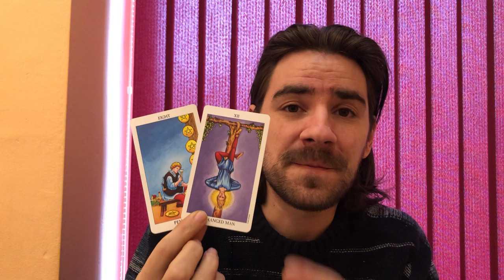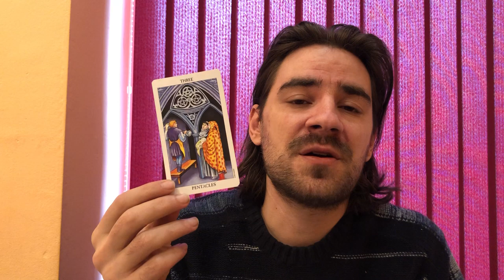❤😍VIRGO LOVE! THEY SEE UR WORTH AND CHANGE THEIR MINDS ABOUT U! Dec 30- January 5 2020 Love Tarot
❤😍VIRGO LOVE! THEY ARE ABOUT TO SEE UR WORTH AND CHANGE THEIR MINDS ABOUT U! Dec 30- January 5 2020 Love Tarot Welcome to Radko Tarot. To order or schedule a one on one personal tarot reading Donations for those interested